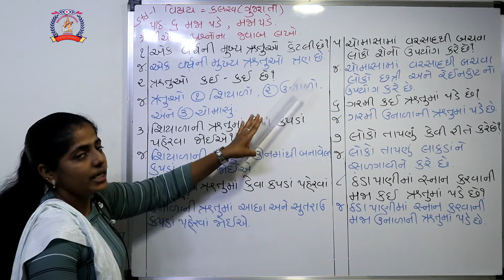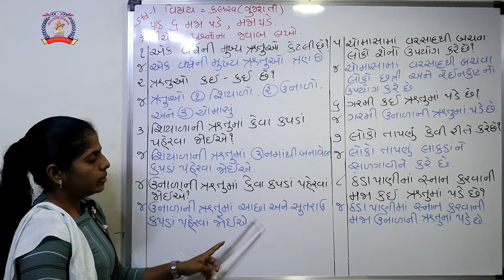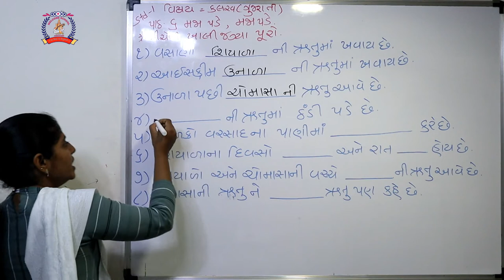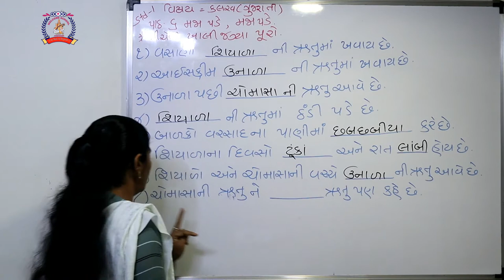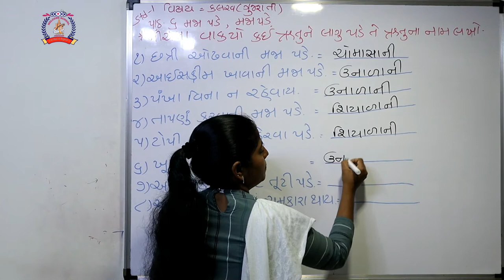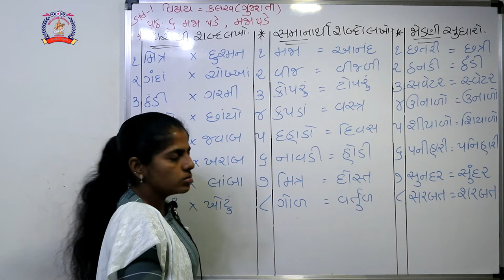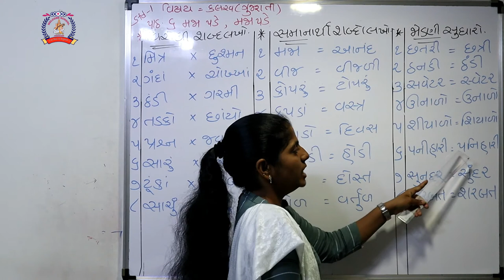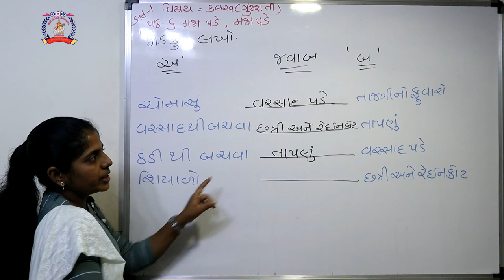CLASS 1 GUJARATI PART 12